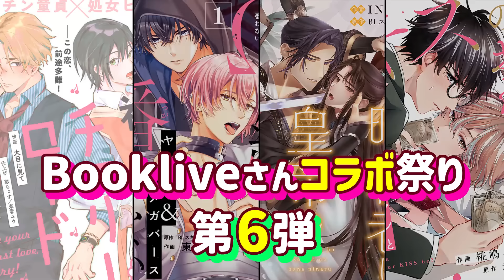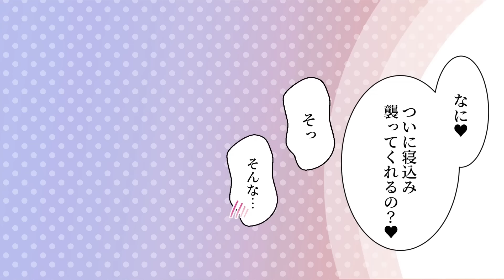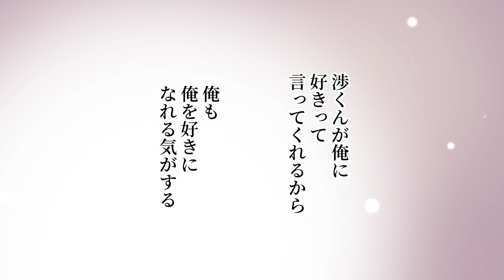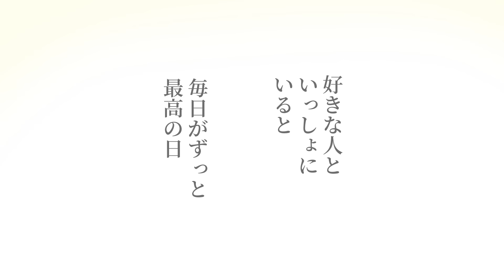Bookliveさんコラボ祭り第6弾🍒「初恋☆チェリーロード 」第8話～最終話【BLアニメ】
Bookliveさんとのコラボ作品を一挙配信！
第6弾はヤリチンDT×処女ビッチの人気タイトル「初恋☆チェリーロード」の第8話～10話まで❣
ただのイッキ見ではなく、プレミア配信時間(3月23日20:00〜20:30)限定でリアルタイムチャットに参加可能！
オフ会気分でコメントを残してくださいね☺

👼電子コミック
「初恋☆チェリーロード 動画付き特装版」（電子コミック限定追加シーンつき！）

【動画】翡村弥生
【voice】
神谷渉

最新情報はコチラから！